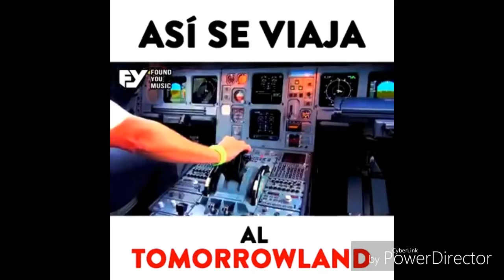Así se viaja al -TOMORROELAND😎